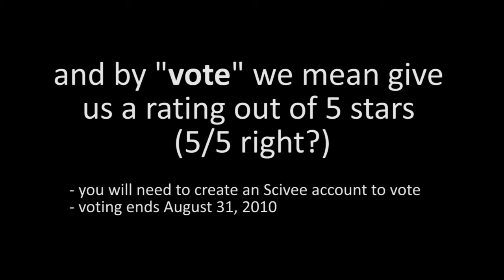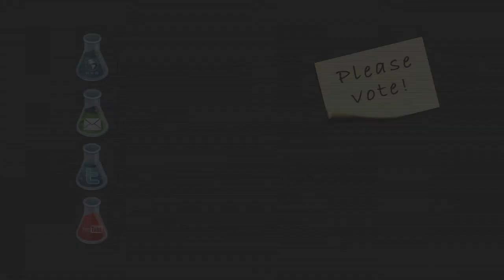New Video - Dan gets his genome sequenced!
Promo for our entry for the Gene Screen BC 2010 competition.

Here's a brief synopsis:
Set in the future when sequencing technology is readily available to the public, this short film follows the journey of a young man who decides to sequence his genome after his sister dies of a genetic disorder. We see the complexity of making this decision as he must choose exactly what he wants to find out about his genome, and in how much detail. However, once a genetic profile is compiled, life can become more difficult with this extra burden of knowledge. In this film, our protagonist learns to overcome this hurdle by creating a new friendship and changing his lifestyle to help maintain a longer and happier life.